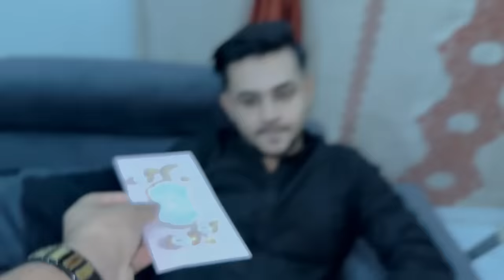Sb Ko Mainay Eidi Di | Car Key Guttar Main Gir Gai 😩